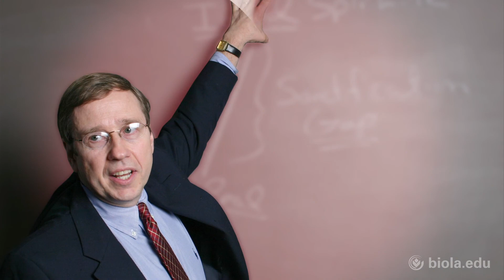Derek Gutierrez: The Gift of Not Knowing It All [altær]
Breakout from Torrey Conference 2015: altær